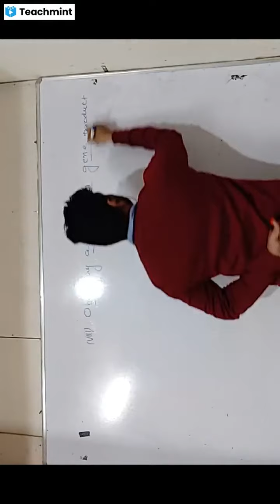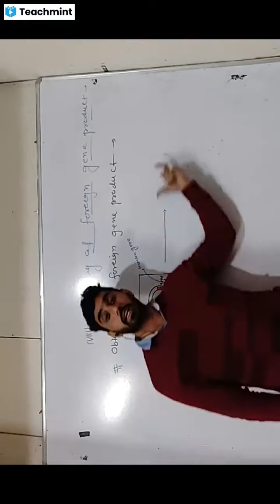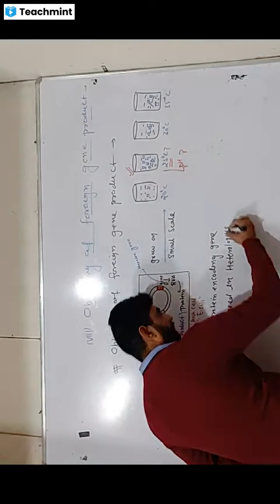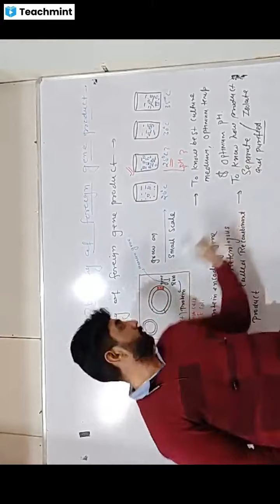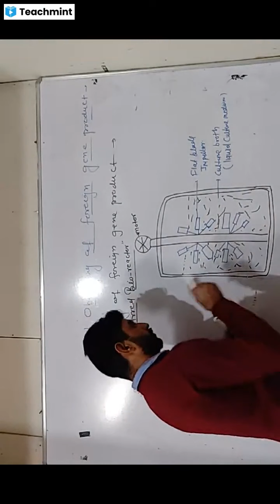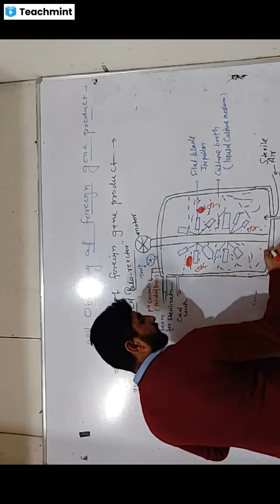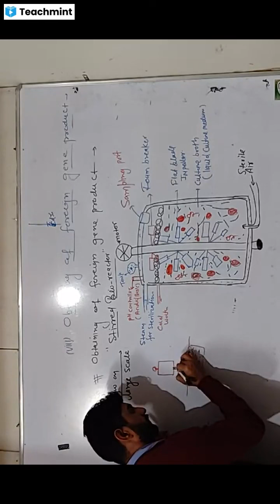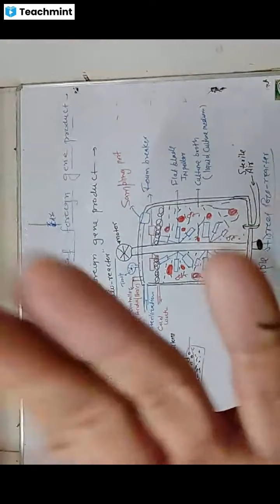Biotechnology:- principles and processes lect-5